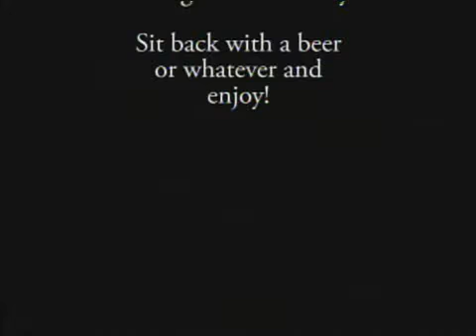Keith02.wmv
Keith The Professor Standup Comic